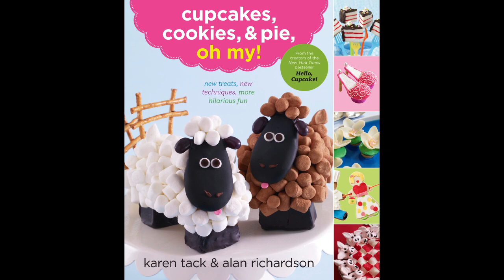Emoticon Cake Pops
From CUPCAKES, COOKIES, & PIE, OH MY! by Karen Tack and Alan Richardson (available 2/1/12)